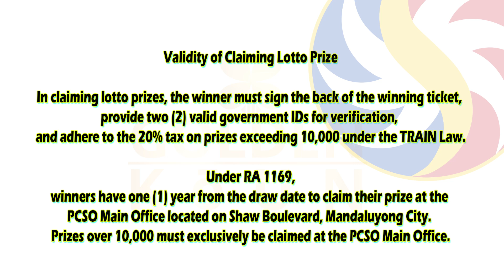2 Digits and 3 Digits ( 2 PM Draw - JULY 24, 2024 ) Wednesday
Wednesday
2 Digits and 3 Digits
2 PM Draw

PSCO SCHEDULE

MONDAY
2 Digits
3 Digits
4 Digits
6/45 Mega Lotto
6/55 Grand Lotto

TUESDAY
2 Digits
3 Digits
6 Digits
6/42 Lotto
6/49 Super Lotto
6/58 Ultra Lotto

WEDNESDAY
2 Digits
3 Digits
4 Digits
6/45 Mega Lotto
6/55 Grand Lotto

THURSDAY
2 Digits
3 Digits
6 Digits
6/42 Lotto
6/49 Super Lotto

FRIDAY
2 Digits
3 Digits
4 Digits
6/45 Mega Lotto
6/58 Ultra Lotto

SATURDAY
2 Digits
3 Digits
6 Digits
6/42 Lotto
6/55 Grand Lotto

SUNDAY
2 Digits
3 Digits
6/49 Super Lotto
6/58 Ultra Lotto

2 Digits
3 Digits
4 Digits
6 Digits
6/42 Lotto
6/45 Mega Lotto
6/49 Super Lotto
6/55 Grand Lotto
6/58 Ultra Lotto

Will Maxx
willmaxx

Trending Ka!